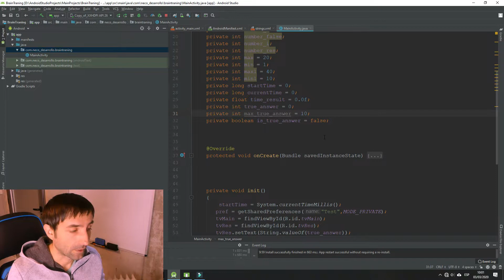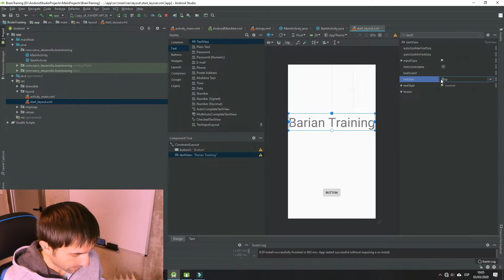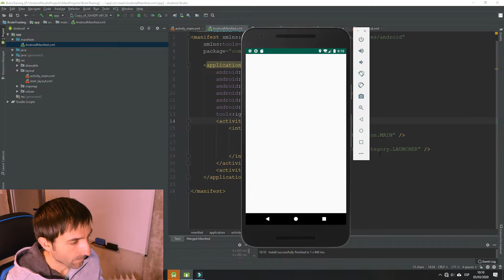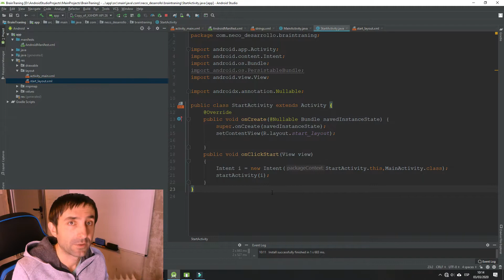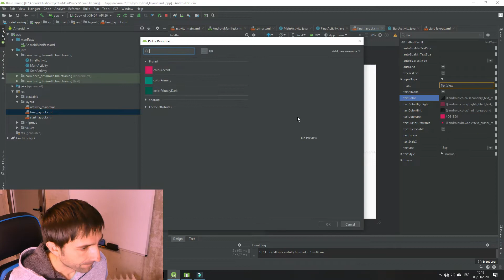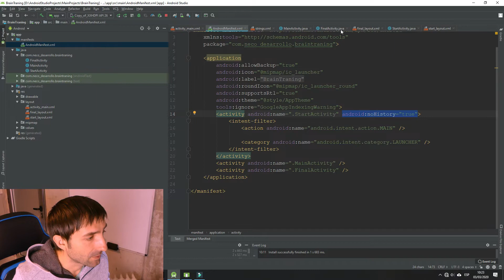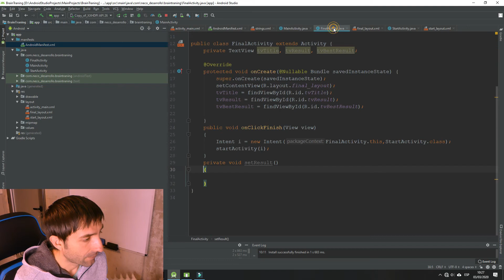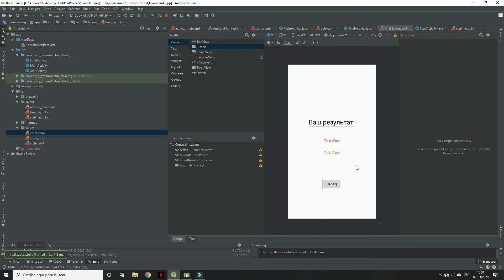Уроки по Android Studio/Урок 17/Тренажер Мозга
Создаем приложение "Тренажер мозга"  для Android. На прошлых уроках мы подготовили код для генерирования случайных чисел,ну а сегодня мы создадим стартовый экран нашего приложения и финальный экран.